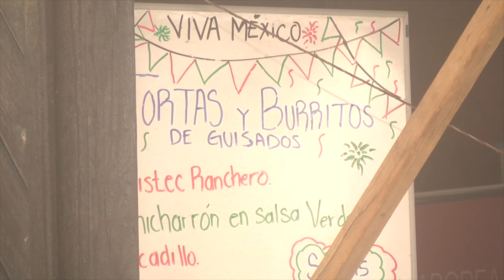La unidad de control sanitario invita a los vendedores ambulantes a registrarse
La unidad de control sanitario invita a los vendedores ambulantes a registrarse a la próxima capacitación para restaurantes fijos y ambulantes el próximo 18 de octubre en las instalaciones de canaco.